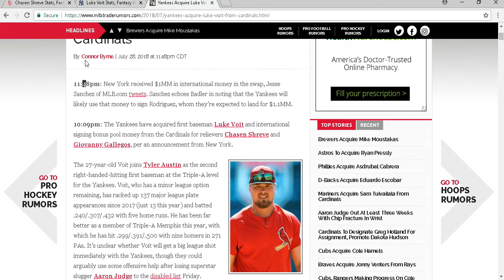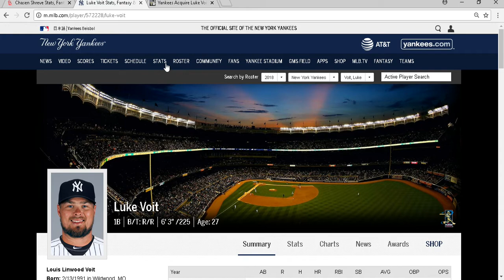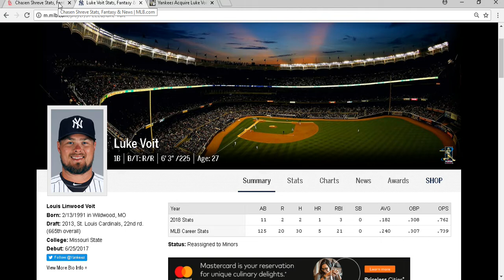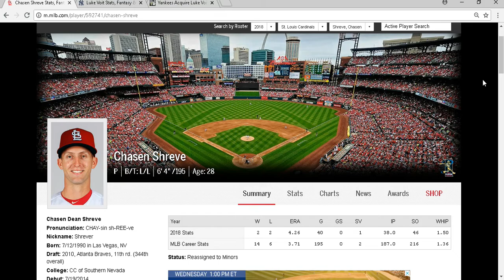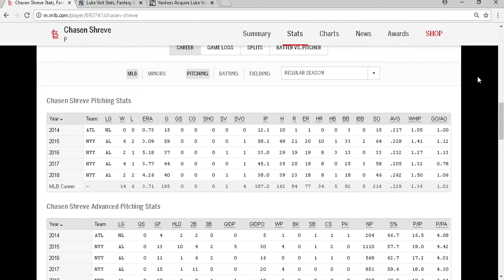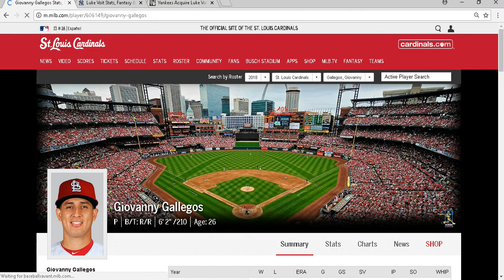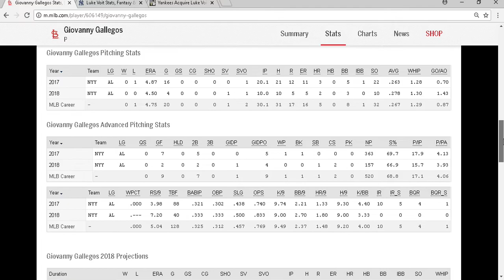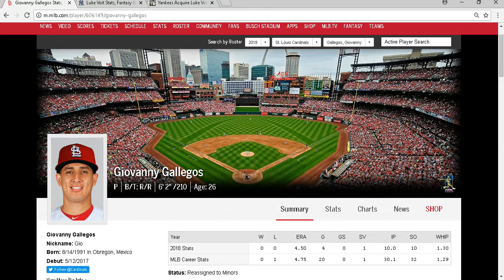Cardinals Aquire Chasen Shreve and Giovanny Gallegos From Yankees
The Saint Louis Cardinals And New York Yankees Made A Trade With The Cardinals Sending Luke Voit and International Bonus Pool Signing Money For Chasen Shreve and Giovanny Gallegos.

Skywars / Mini Walls ➜ mc.hypixel.net

The Flames